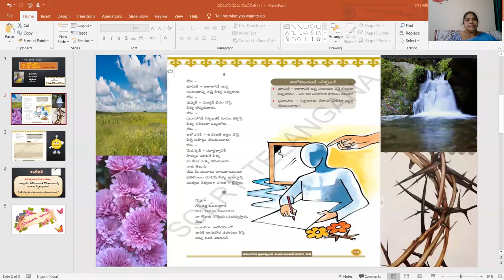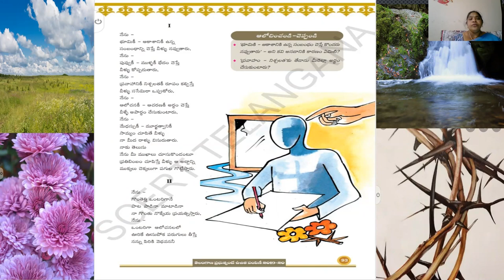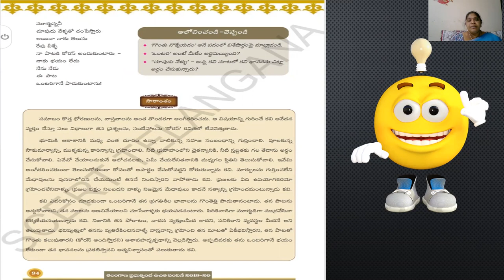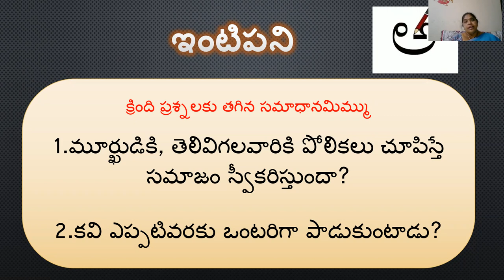కోరస్ ఖండిక 1 మరియు 2